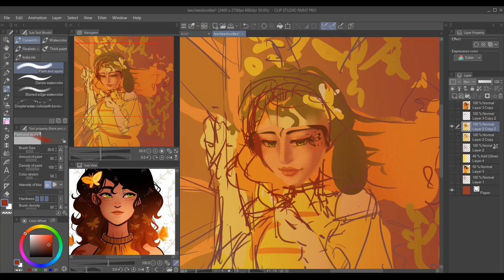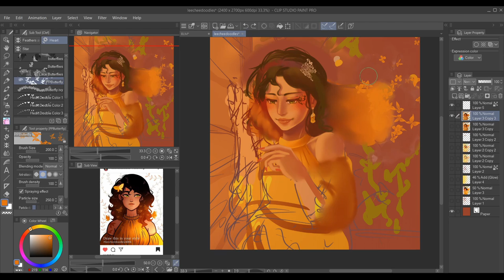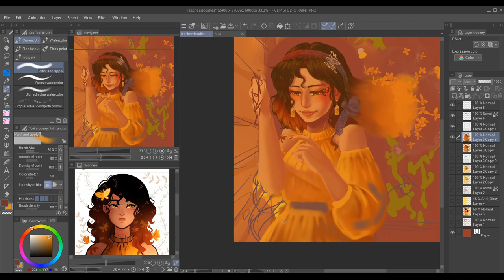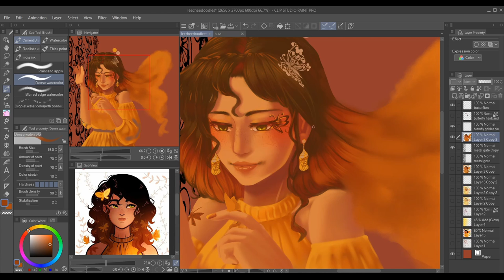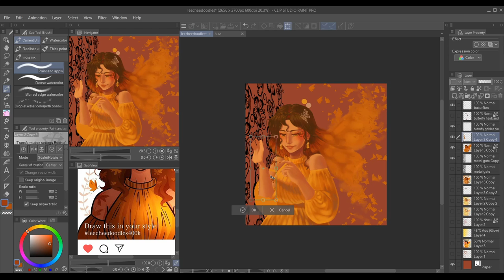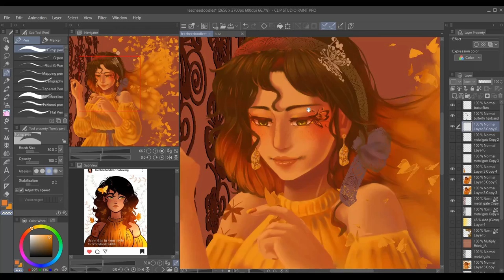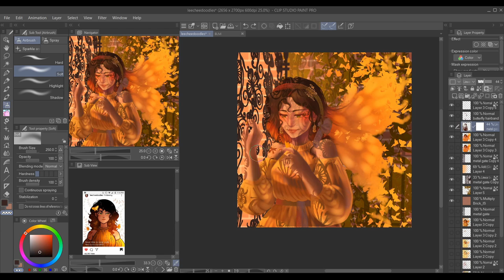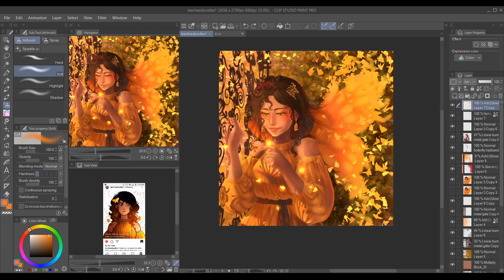"Take Flight" DTIYS challenge Manga/Clip Studio Paint SPEED DRAW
Hooooo boy I'm really happy with this piece. At one point I thought I was juggling too many elements, but then I enjoyed how much detail I could pack with the butterfly motif. I don't really have a series this month; I thought I would go for the rainbow colors, but with so many DTIYS challenge I want to partake in, it'll be difficult to match up the deadlines with any organized color schemes.

This dtiys challenge was from leecheedoodles; she has the most sweet powerpuff girls/ rowdy ruff boys comics & doodles and whatnot. xD

I update larger images and other drawings I didn't turn into a speedpaint~
Although I'm not that very active here, this is my Twitter: @Neko22Reichan

Total time: 4.5 hours Sped up 24x
Tools: Clip Studio Paint/Manga Studio, OBS recorder, Davinci Resolve.

Song : 샛별 - 무릉도원(武陵桃源)